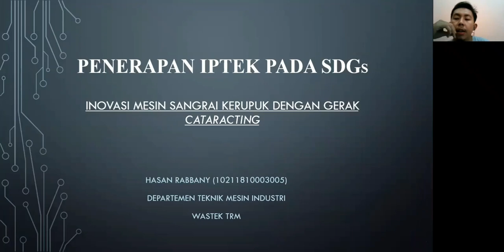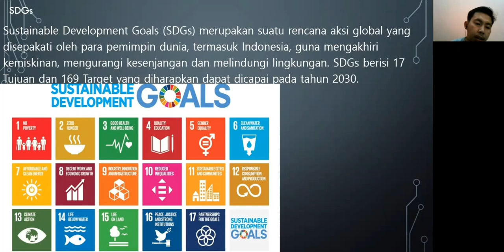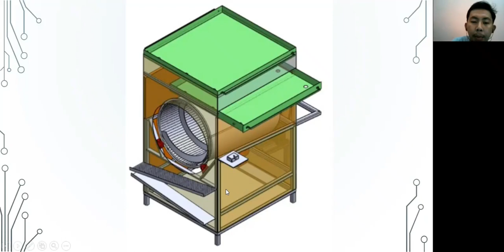10211810003005 Hasan rabbany TRKE D